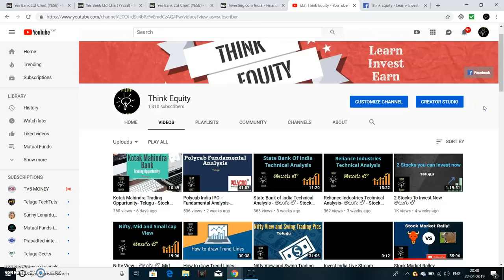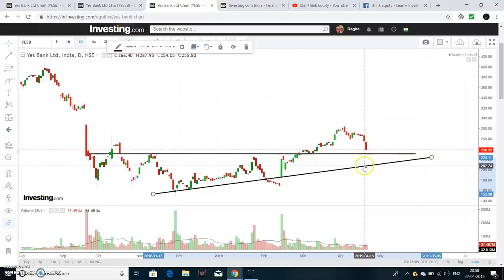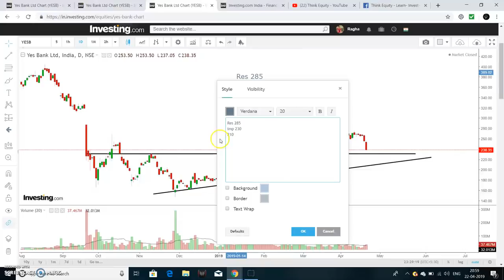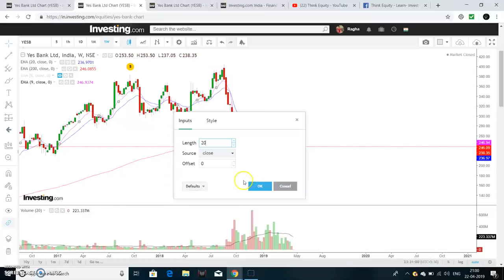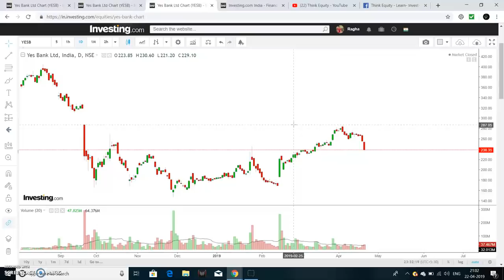YES Bank Technical Analysis - Telugu - Stock Market Telugu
Hello Friends

I had shared my views on Yes Bank in the video

1. The Dhandho Investor
2. Common Stocks and Uncommon Profits
3. One Up on Wall Street
4. Learn to Earn
5. The Unusual Billionaires
6. Reminiscence of a stock operator

Technical Analysis Books:
1. how to make money trading with charts
2. Technical Analysis and Stock market profits

Some Self-help books I recommend to read:
1. Power of your Sub- Conscious Mind
2. Think and Grow Rich
3. The Steve Jobs Way
4. Ted Talks
5. Crush It
My Video gear:
1. Samsung Galaxy S8
2. Dell Laptop
3. Microphone
4. Gorilla Pod